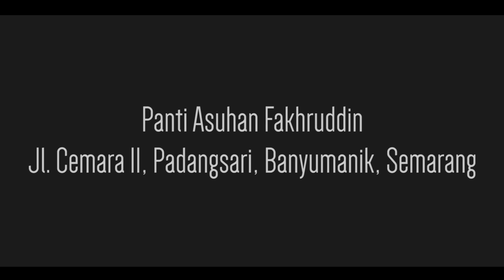Video PKM-M , by Putri Sekarudya Puspita Aruningtyas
Video ini merupakan teaser disaat peresmian Wahana Rumah Jamur Fakhruddin tanggal 20 Mei 2018.

pkm m adalah
pkm m contoh
pkm machine gun
pkm masyarakat
pkm makanan
pkm manajemen
pkm mahasiswa contoh
pkm matematika
pkm m pdf
pkm m judul
pkm m tentang sampah
pkm m pimnas
pkm m lolos pimnas
pkm m 2019
contoh pkm m adalah
pkm m tentang anak jalanan
pkm m itu apa
pkm m di panti asuhan
abstrak pkm m
contoh pkm m panti asuhan
contoh pkm m pemberdayaan anak jalam9
pkm m bank sampah
pkm m bahasa inggris
contoh pkm m universitas brawijaya
pkm m contoh proposal
pkm-m dikti
pkm m didanai dikti
contoh pkm m di sekolah
pkm-m yang didanai dikti
pkm m yang didanai
pkm m tentang difabel
pkm-m pdf
pkm-m
e-pkm murid
e monev pkm
format pkm m
format pkm m 2019
format pkm m 2018
format pkm m 2020
gambaran umum pkm m
pkm m hidroponik
contoh pkm m hukum
pkm m ipb
ide pkm m
pkm m juara pimnas
judul pkm m yang lolos pimnas
judul pkm m yang menarik
judul pkm m lolos pimnas
judul pkm m yang lolos pimnas 2018
jurnal pkm m
pkm m kesehatan
pkm m kampung matematika
pkm-m kandang kompos
contoh pkm m kesehatan
contoh pkm m tentang kesehatan
kepanjangan pkm m
judul pkm m tentang kesehatan
pkm k makanan
pkm k makanan lolos dikti
pkm k masker wajah
pkm k minuman
pkm k masker
pkm k metode pelaksanaan
pkm k masker organik
contoh pkm k makanan
pkm m pengabdian masyarakat
bepkm m media pembelajaran
pkm m makanan
makalah pkm m
mitra pkm m
metode pkm m
maksud pkm-m
metode pelaksanaan pkm m
pkm m olahraga
outline pkm m
pkm m pertanian
pkm m pendidikan
pkm m proposal
pkm m perpustakaan
pkm m pelatihan
pkm m psikologi
pkm p matematika
pkm p metode penelitian
pkm p teknik mesin
referensi pkm m
pkm m stunting
pkm m sampah
pkm m sosialisasi
contoh pkm m sosialisasi
contoh pkm m tentang sampah
pkm m tentang lingkungan
pkm m tentang pendidikan
pkm m tentang media pembelajaran
pkm m tentang permainan tradisional
pkm m um
pkm m ugm
pkm m ub
pkm-m upi
contoh pkm m upi
pkm pengabdian masyarakat adalah
pengabdian masyarakat untuk anak sd
pengabdian masyarakat bahasa inggris
pengabdian masyarakat bidang pendidikan
pengabdian masyarakat bsi
pengabdian masyarakat bidang kesehatan
pengabdian masyarakat bidang ekonomi
pengabdian masyarakat bahasa inggrisnya
pengabdian masyarakat bidang kehutanan
pengabdian masyarakat bidang farmasi
pengabdian masyarakat corona
pengabdian masyarakat contoh
pengabdian masyarakat contohnya
pengabdian masyarakat tentang covid 19
pkm pengabdian masyarakat contoh
laporan pengabdian masyarakat covid 19
proposal pengabdian masyarakat covid 19
pengabdian masyarakat di desa
pengabdian masyarakat di masa covid
pengabdian masyarakat dalam bahasa inggris
pengabdian masyarakat di era covid
pengabdian masyarakat di sekolah
pengabdian masyarakat dosen akuntansi
pengabdian di masyarakat
pengabdian masyarakat ekonomi kreatif
pengabdian masyarakat elektro
pengabdian masyarakat teknik elektrokum
pengabdian masyarakat hidroponik
pengabdian masyarakat hima
pengabdian masyarakat tentang hukum
pengabdian masyarakat bidang hukum
pengabdian masyarakat mahasiswa hukum
pengabdian masyarakat ipb
pengabdian masyarakat ilmu komunikasi
pengabdian kepada masyarakat in english
jurnal pengabdian masyarakat ipb
pengabdian masyarakat jurnal
pengabdian masyarakat judul
 masyarakat jurusan matematikat ketahanan pangan
pengabdian masyarakat keperawatan
pengabdian masyarakat kesehatan lingkungan
pengabdian masyarakat kewirausahaan
pengabdian masyarakat kemenristekdikti
pengabdian masyarakat lansia
pengabdian masyarakat pada lansia
pkm pengabdian masyarakat lolos dikti
pengabdian masyarakat masa pandemi
pengabdian masyarakat menurut para ahli
pengabdian masyarakat mengajar
pengabdian masyarakat mengenai covid
pengabdian masyarakat mahasiswa teknik sipil
contoh pengabdian masyarakat mahasiswa
pengertian pengabdian masyarakat menurut para ahli
contoh pkm m pengabdian masyarakat
pengabdian masyarakat oleh mahasiswa
pengabdian masyarakat oleh dosen
pengabdian masyarakat oleh universitas
kegiatan pengabdian masyarakat oleh mahasiswa
bentuk pengabdian masyarakat oleh mahasiswa
kegiatan pengabdian masyarakat oleh dosensyarakat saat corona
pengabdian masyarakat selama pandemi
pengabdian masyarakat stunting
pengabdian masyarakat sistem informasi
sk pengabdian masyarakat
sk pengabdian masyarakat dosen
contoh sk pengabdian masyarakat
sk panitia pengabdian masyarakat
sk penelitian dan pengabdian masyarakat
sk renstra pengabdian masyarakat
sk pengabdian kepada masyarakat
pengabdian masyarakat tentang corona
pengabdian masyarakat teknik sipil
pengabdian masyarakat tentang covid
pengabdian masyarakat tentang stunting
pengabdian masyarakat tentang pengelolaan sampah
definisi pengabdian masyarakat
jenis pengabdian masyarakat
wujud pengabdian masyarakat sesuai profesi
panduan penelitian dan pengabdian masyarakat xii
pengabdian pada masyarakat